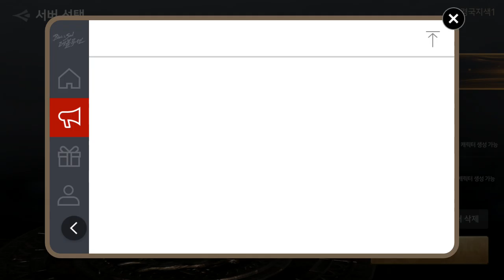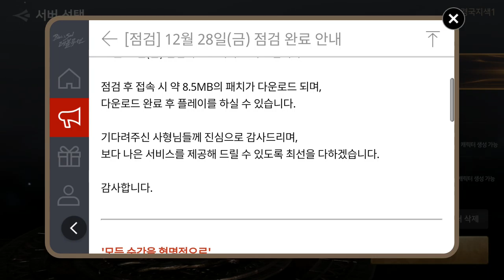블소 레볼 경국1 점검 28Dec Blade&Soul Revolution